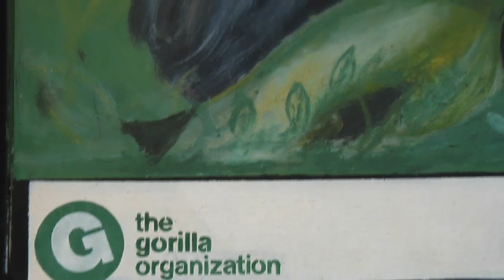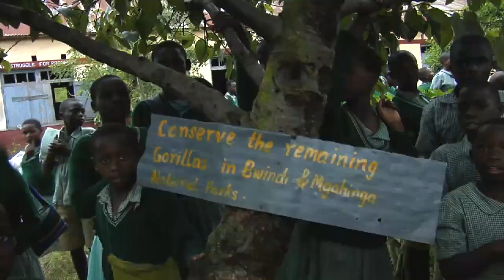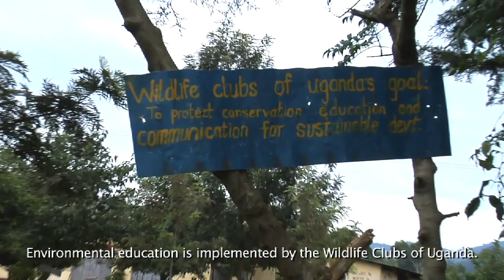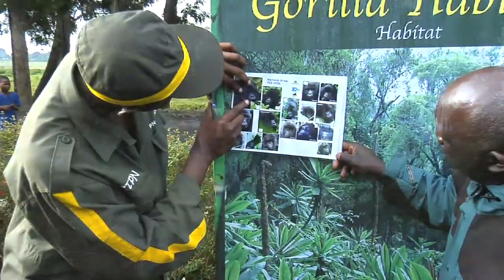The Gorilla Organization - Uganda & Rwanda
Gorilla Organizations Mission is to secure the survival of the worlds last remaining gorillas wherever they naturally occur by promoting long term poverty alleviation and environmental education projects in the poor communities around the gorilla habitats, providing viable alternatives to the unsustainable use of forest resources and involving communities in conservation initiatives.

GLP Films
Founded in 2008, GLP Films is an award-winning content marketing agency dedicated to authentic storytelling within the travel industry (e.g. adventure, outdoor, food, culture, wildlife, sustainability). To date, GLP has produced and distributed 200+ videos from 30+ countries in Latin America, Africa, Asia, and North America. In addition, GLP provides a unique set of value-add services for global partners — content strategy, brand development, destination storytelling, stakeholder development, content marketing campaigns, and more.

Credits
Director: Rob Holmes
Videographer & Editor: Matt Weatherly
Associate Producer: Jenny Ersbak
Marketing Strategy: Laura Knudson